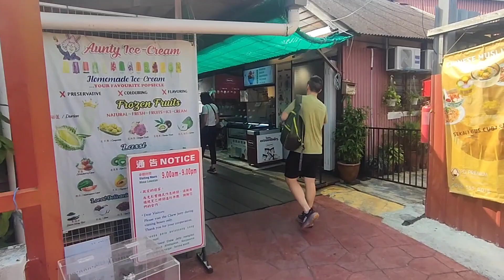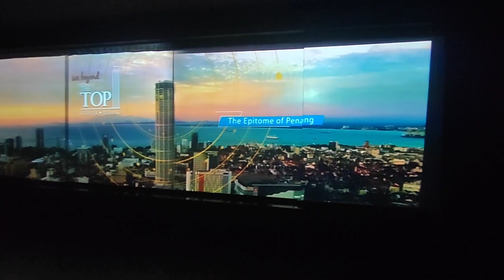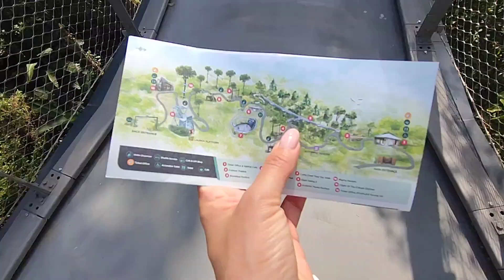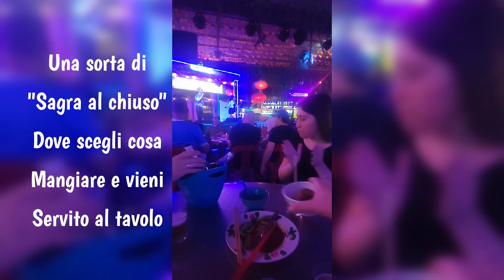VLOG GG 6 🇲🇾 DIARIO DI BORDO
Benvenuti nel mio primo diaro di viaggio
Vi porto con noi alla scoperta della Malesia 🇲🇾

Un posto meraviglioso, fatto di persone buone dal cuore grande, luoghi fantastici e cibo ottimo!

Vi porto con noi, per strapparvi una risata.
Vi porto con noi per farvi conoscere un pezzo di mondo.
Vi porto con noi, se posso, per darvi dei consigli di viaggio.

Ricordati
Viaggiare fa bene al cuore, allo spirito e alla mente ❤

Ringrazio per la collaborazione
Il mio santo Marito, senza di lui non sarebbe lo stesso
La mia preziosa Amica, che non c'è solo nei momenti bui ma per fortuna anche in esperienze meravigliose come queste.
Il mio Test, che se non ci fosse andrebbe inventato, con la quale litigo ogni giorno (anche più di una volta al giorno) ma non potrei immaginare la mia vita senza di lui.

E infine GRAZIE A VOI ❤
che mi seguite e sostenete sempre.

Buon viaggio 🛩

Ci.